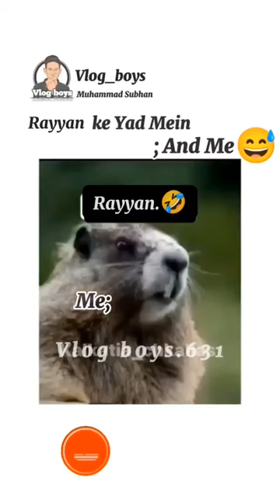Rayyan name video /😅; New funny name video #🤣😂🤣